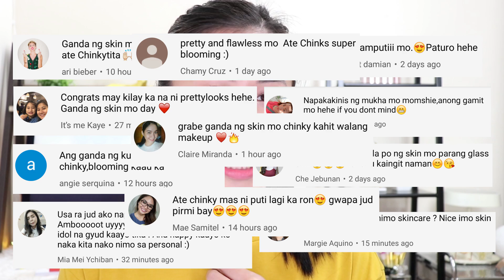BAKIT GUMAGANDA ANG KUTIS KO? MY BEAUTY SECRET?! | Chinkytita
Thanks,
Chinx

Comment "(Name of your fave artist/singer) shared this video!" to confuse everyone! :)